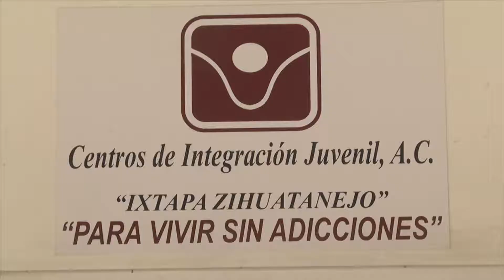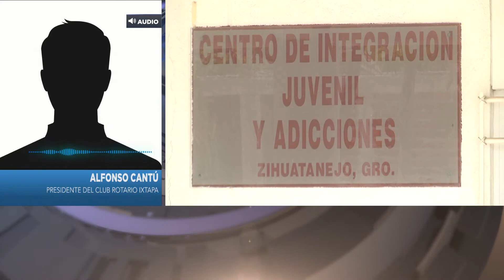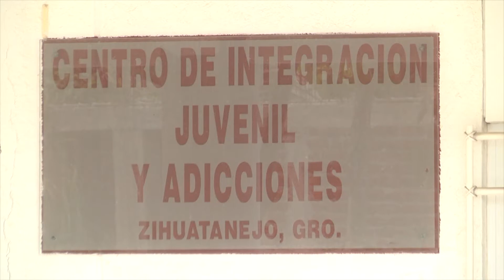Club Rotario Ixtapa realiza donativos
El Club Rotario de Ixtapa hizo entrega de apoyo económico y material didáctico al Centro de Salud del Embalse, así como al Centro de Integración Juvenil en Zihuatanejo.